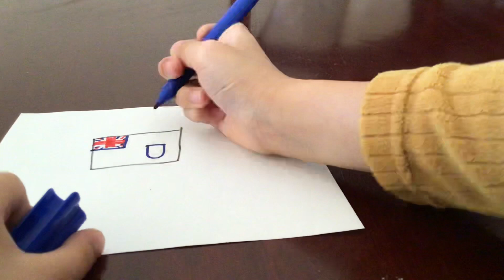How to draw the Anguillan Flag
Dolphins…